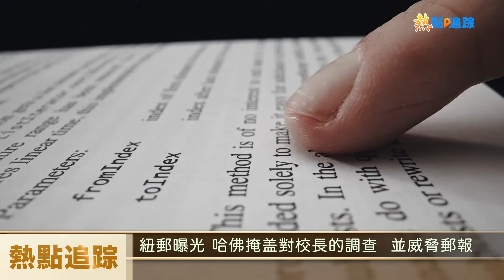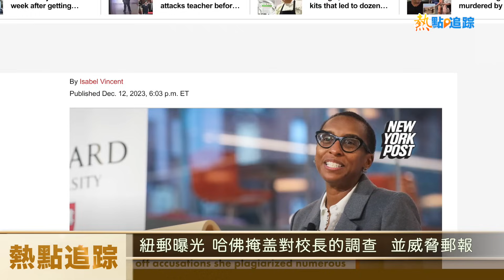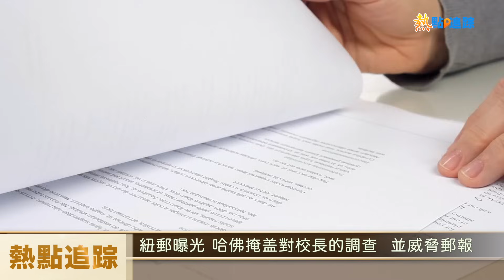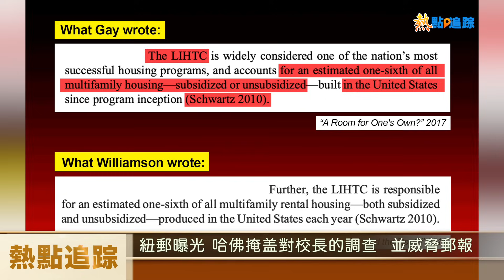紐郵曝光被哈佛威脅 被剽竊論文原主發聲譴責 三校長身份不簡單【熱點追蹤】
12月12號， 哈佛大學 發出正式 聲明，引出一系列內幕，被剽竊論文原主發聲譴責，紐約時報 罕見披露被威脅，大學幾個月前就知道校長 抄襲論文 的事。